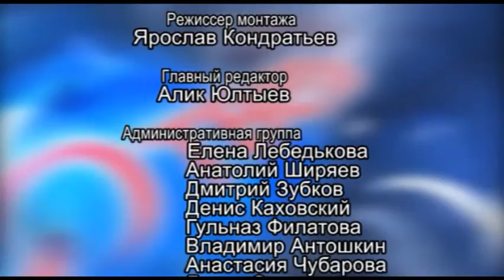АРИС Гость в студии (Николай Иванов) 16.02.2017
Гость: начальник Кумертауского межрайонного ОПРиПР ГУ МЧС России по РБ Николай Иванов